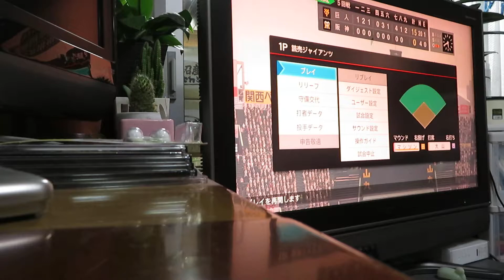読売ジャイアンツ プロ野球スピリッツ2019